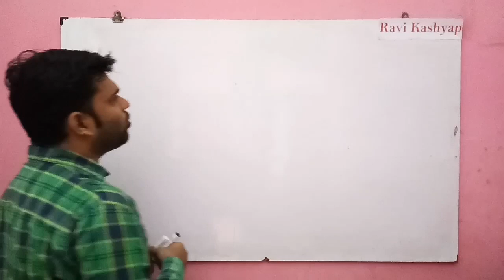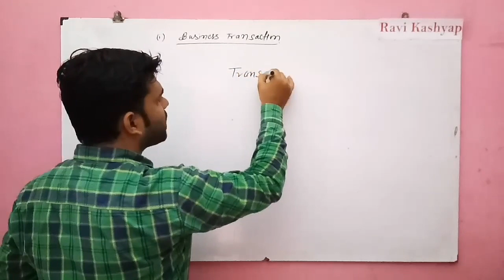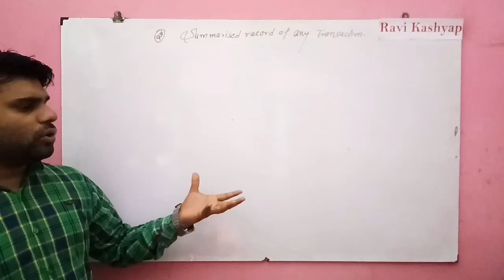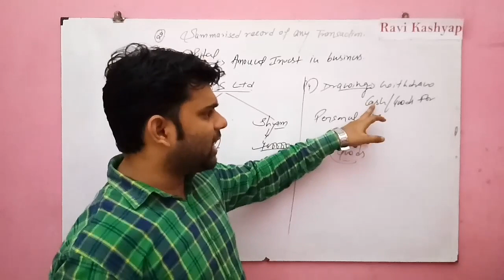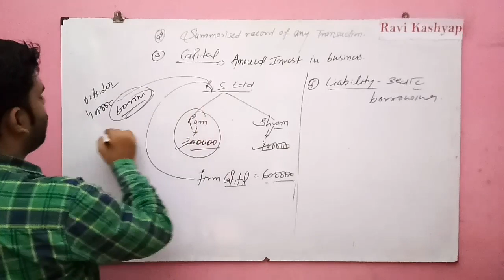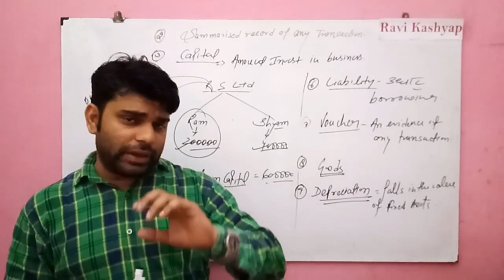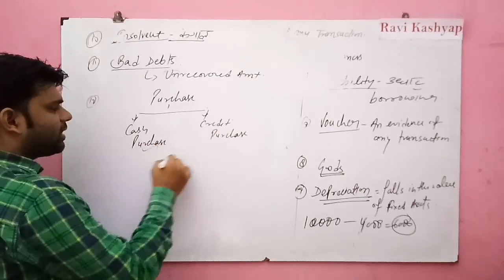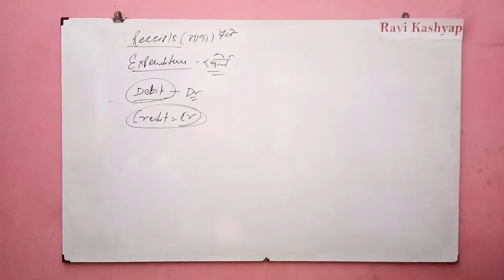Basics Concepts of Accounts Class 11th Accounts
Accounts Basic Concepts
This Lecture Include -

1. How to identify and journalise business Transaction
2. What is Account.
3. How to pass Entries in the books of account.
4. Rules of Debit and Credit
5. Golden Rule of Accounting
6. How to use Golden rule of Accounting to pass journal Entries
7. What is entity concept
8. What is Assets
9. What is Liability
10. What is Capital
11. How we record transactions in the books of business
12. Business is different from its owners